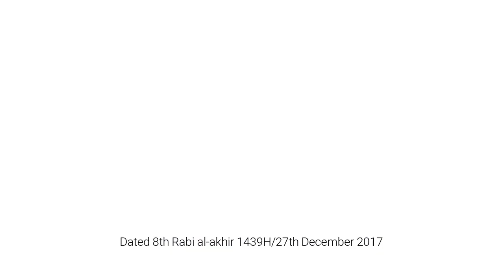Silsil e Tafseer| Al Alaq (Part: 28).|| Muhammad Muaz Abu Quhafah.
سلسلۂ تفسیر القرآن (سورة العلق).

( Part: 28 ).

تاریخ:
8 ربیع الآخر 1439ھ موافق 27 ڈیسمبر 2017م، چہار شنبہ